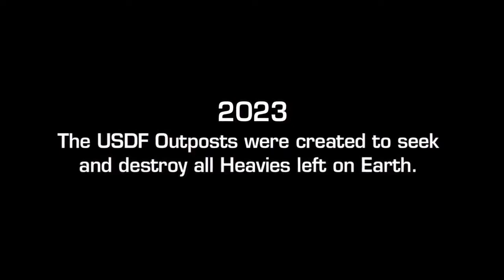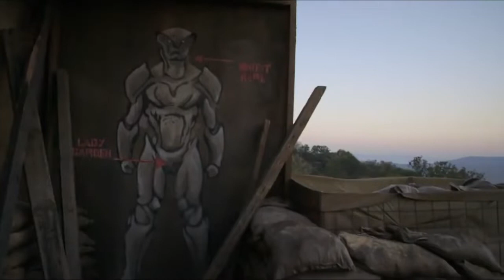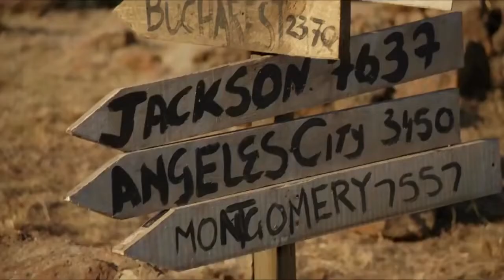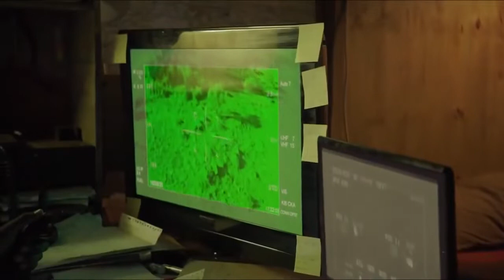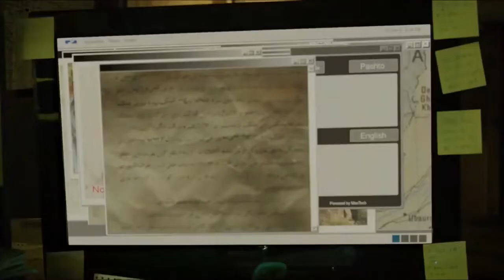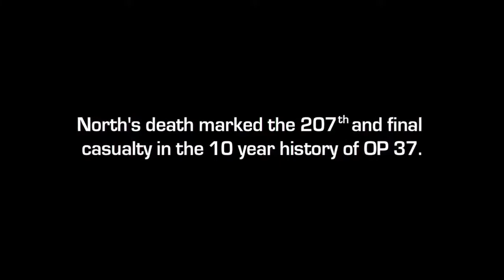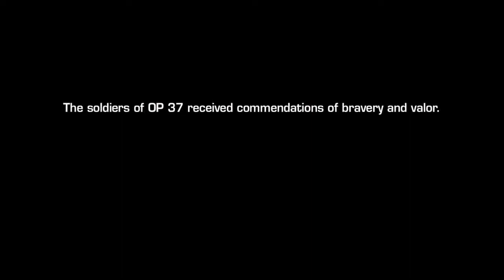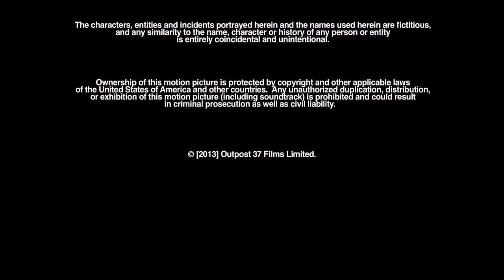Sci-Fi Movie 2022 - Alien Outpost